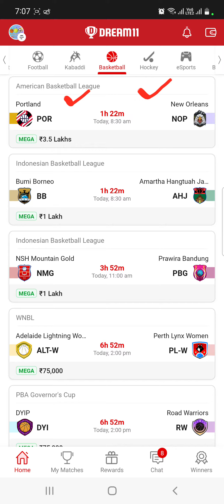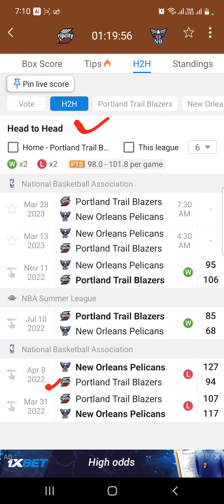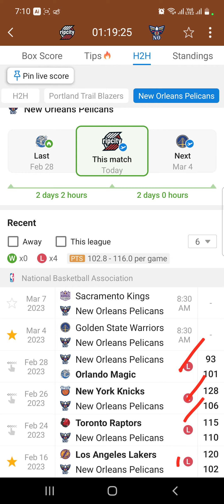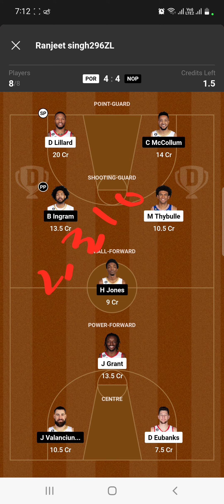Play POR vs NOP | Dream11 Team Football Match Today | American Basketball League 2023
in this video we have discussed about POR VS NOP BASKETBALL Dream11 Match today 🏀🏀

Match POR VS NOP

today Match

Play POR vs NOP | Dream11 Team Basketball Match Today | American Basketball League 2023

Dream11 Team

Dream11 today

Dream11 tips

BASKETBALL Match today